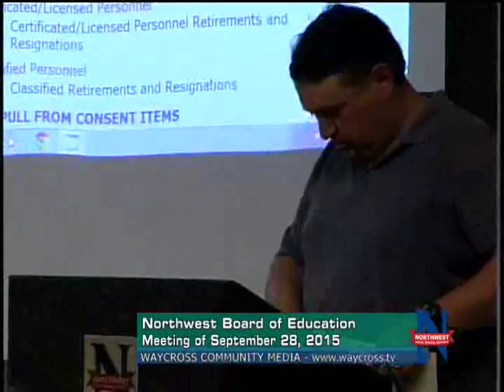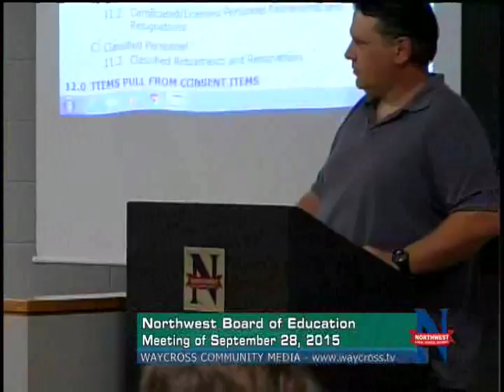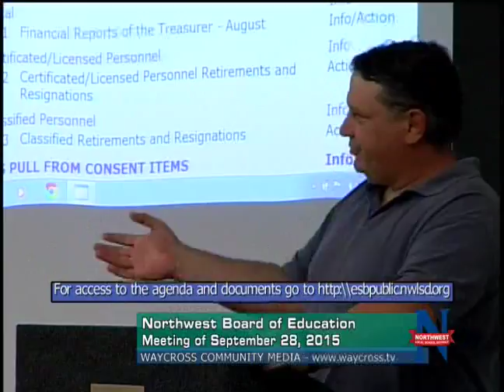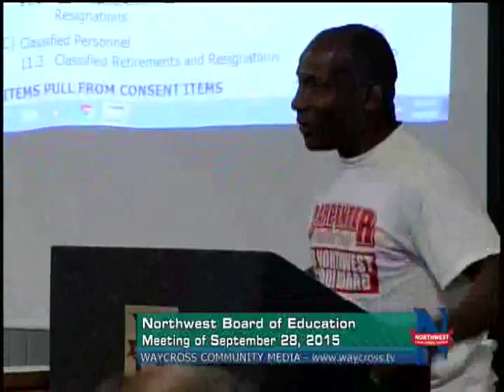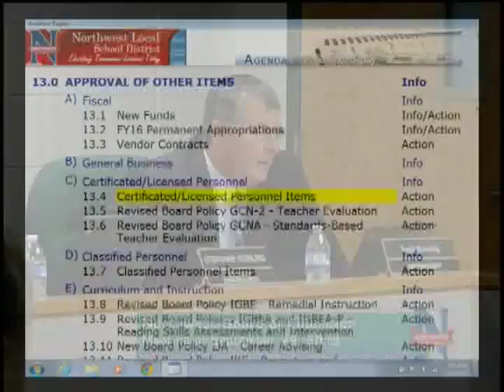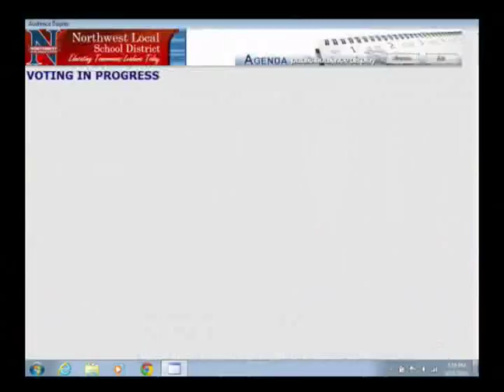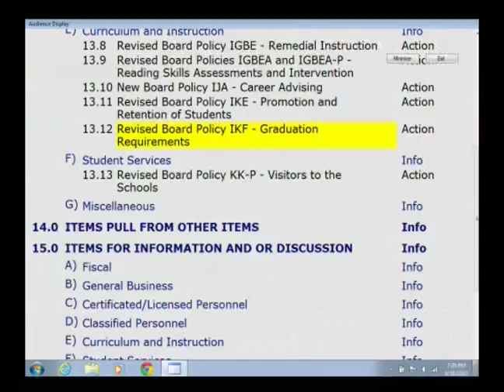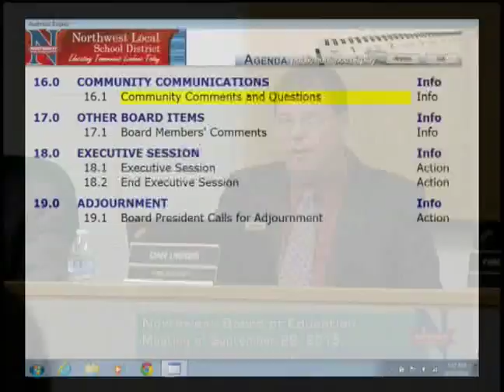Northwest Board of Education Meeting of September 28, 2015